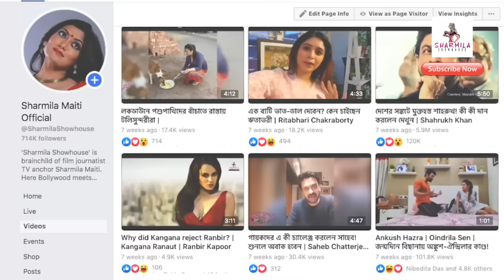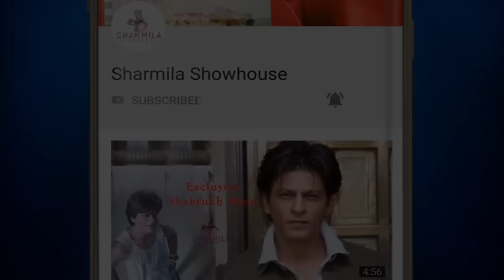এবার বিয়ের পিঁড়িতে তরুণকুমারের নাতি! জেনে নিন পাত্রী, দিনক্ষণ |Tarun Kumar